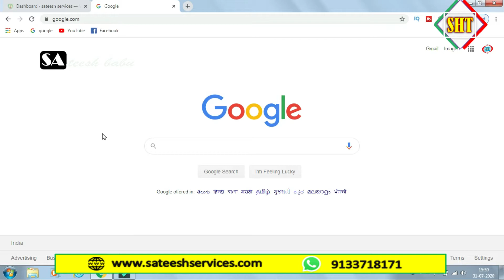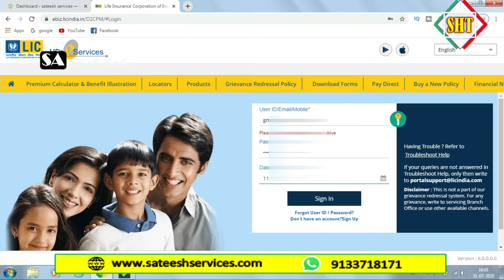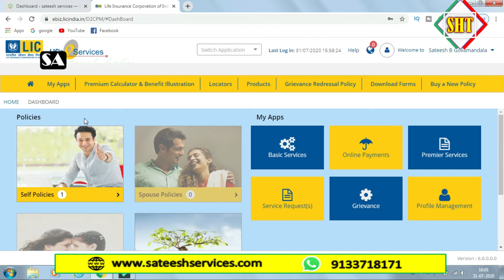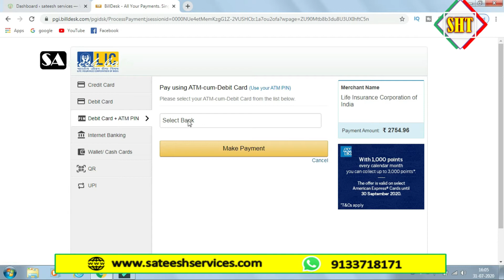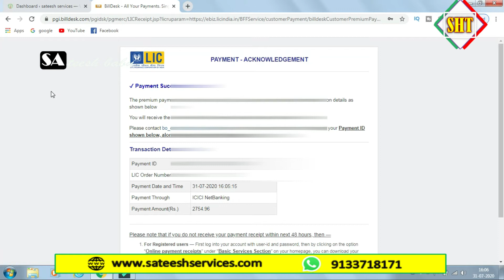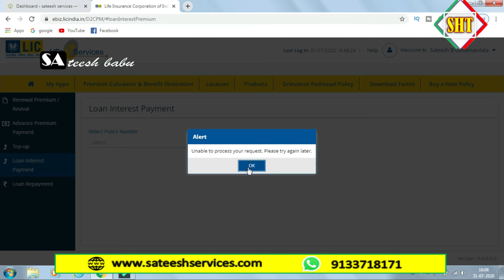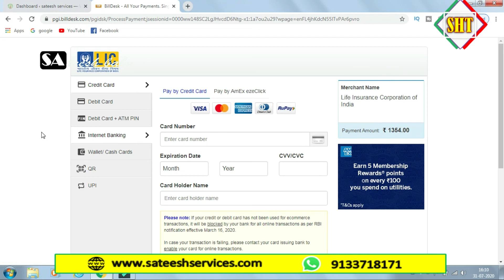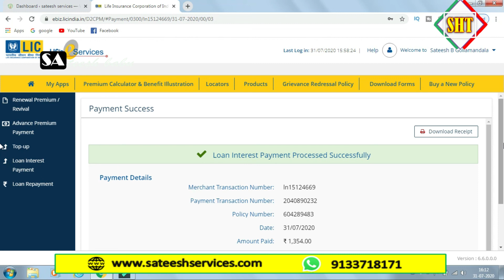Pay LIC Policy Premium and Loan Or Interest Online in Telugu by Sateesh